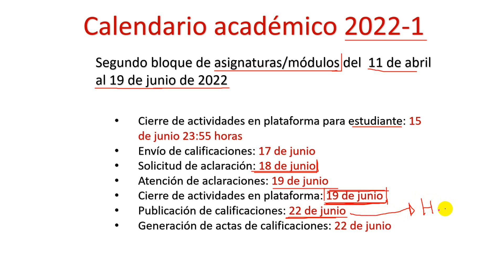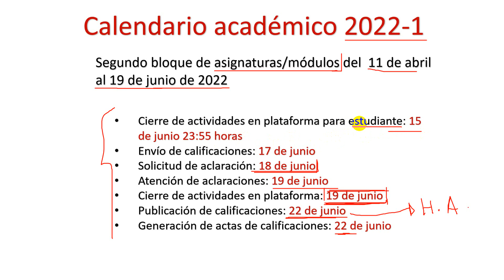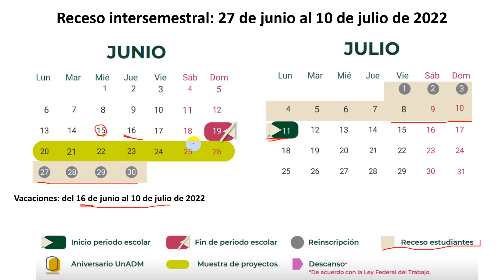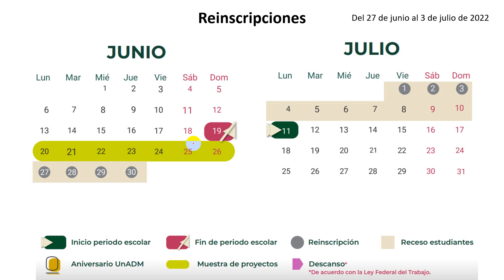✨Cierre de actividades en el aula viertual para estudiantes. UnADM 2022-1